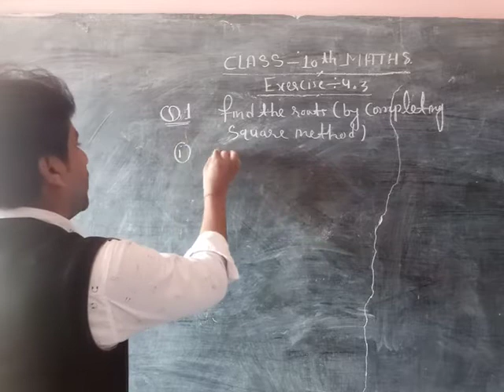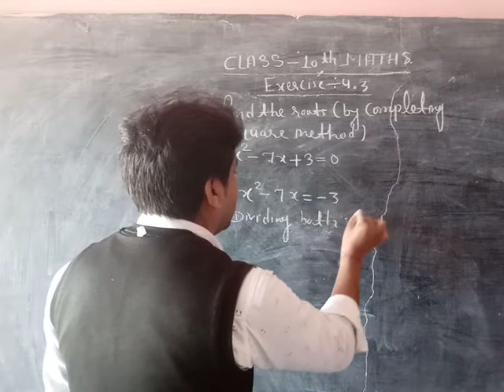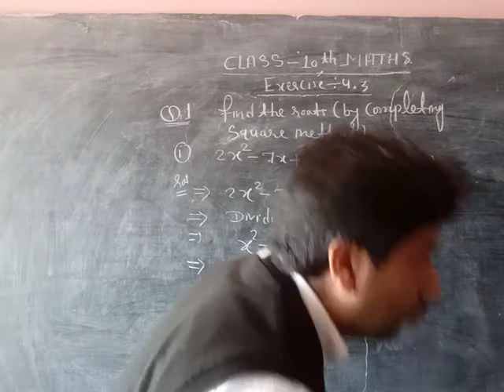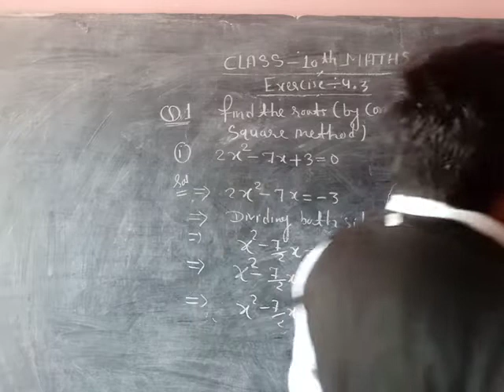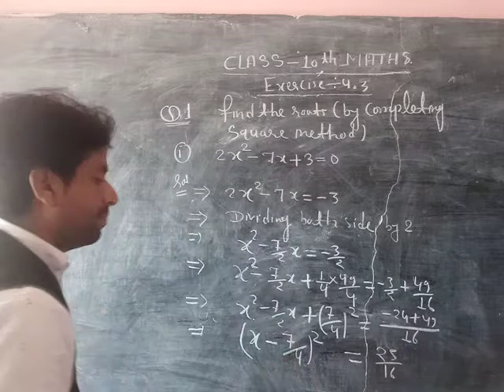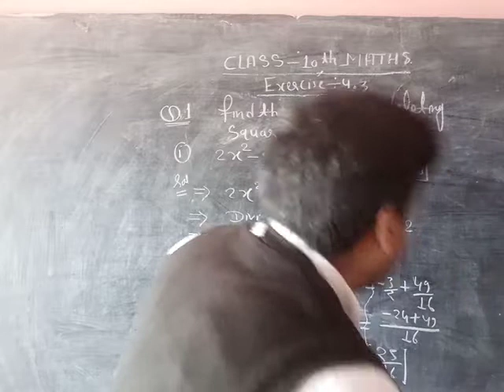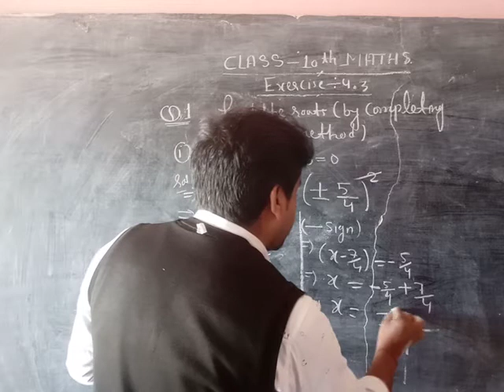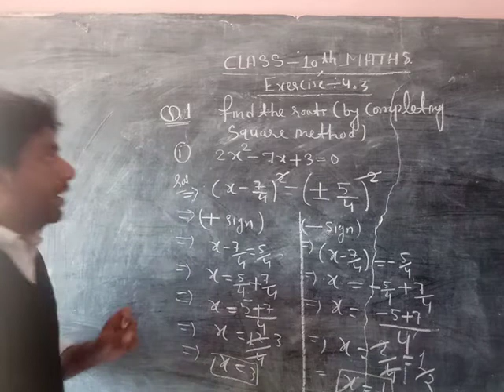CLASS 10th MATHS CHAPTER- 4 Part-16 (29)